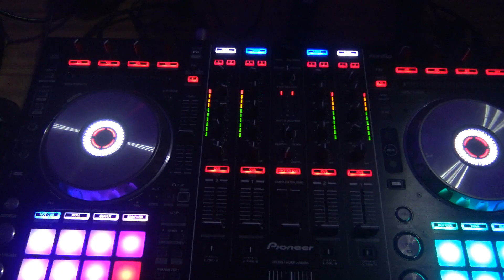Prvá Jarná Zábava Orlov - DJ Snowman - DJ Danny White - MEDIUM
video z Prvej Jarnej Zábavy v Orlove - DJ Snowman - DJ Danny White - MEDIUM ...( directed by Bzuco Styles ® ).